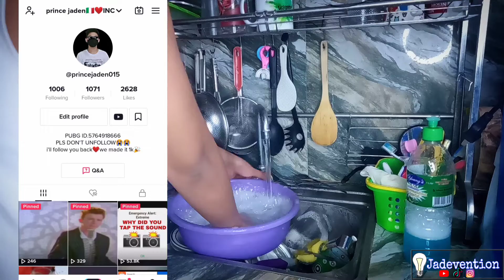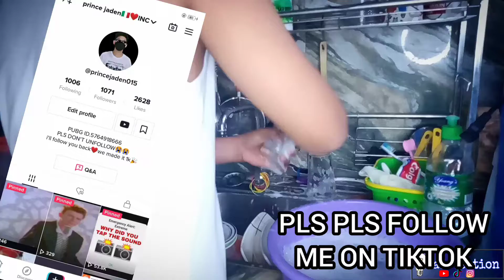maghugas ng kasangkapan 😅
IF YOU HAVE QUESTION JUST COMMENT ON MY Video 😊😊